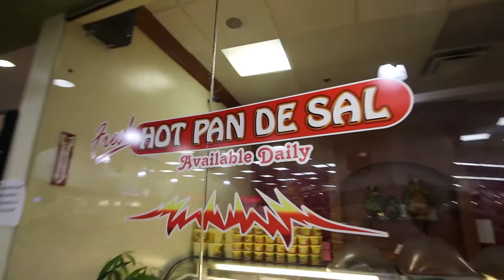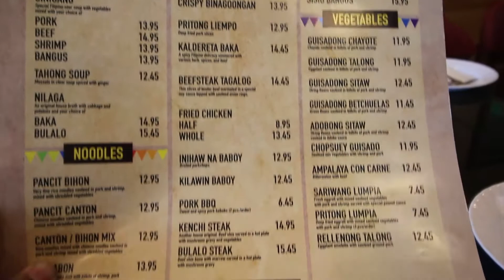Hanging in Southern California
Daily Vlog #119 A Day Trip in Southern California.

Gear:
Vlogging Camera
Gorilla Pod
Gorilla Pod Adapter